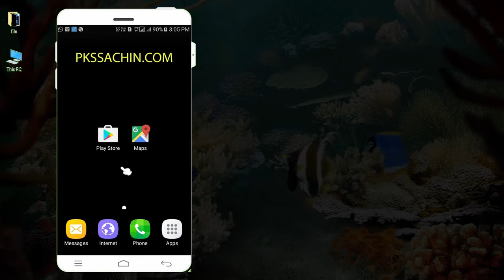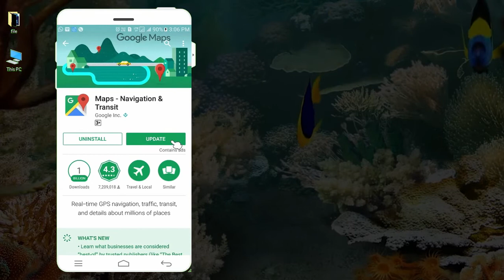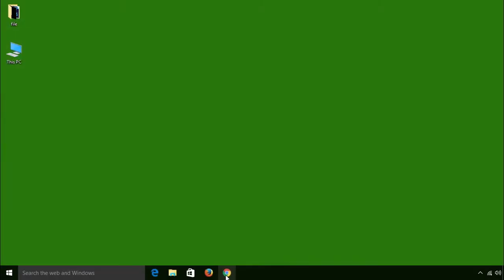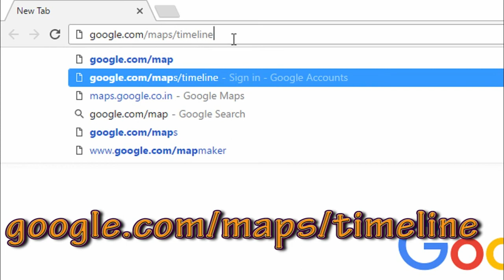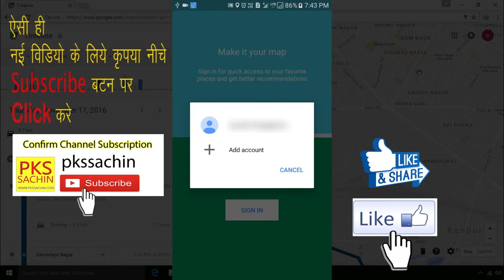How to Track Someone's Location of Android Mobile Phone | How to Track Location of Android on Laptop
How to locate the phone location

कैसे फोन के स्थान का पता लगाये

如何找到手機設置的位置